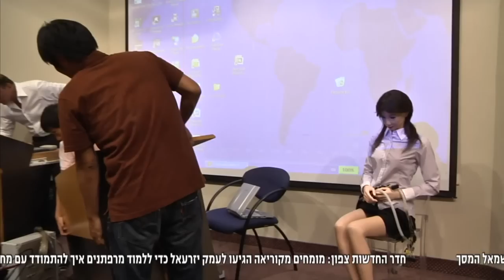חדר החדשות - דייט עם רובוטית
רובוטית שיכולה לצאת איתכם לדייט, או חליפת שרירים עתידנית, אלה רק מקצת הגאג'טים שהוצגו בסמינר שקיימה לשכת המסחר ישראל-יפן, רפי ברבירו שלנו מישש את הסחורה. צילום: פזית דנק, עריכה: שי אמיר
הצטרפו לעמוד הפייסבוק של המהדורה: